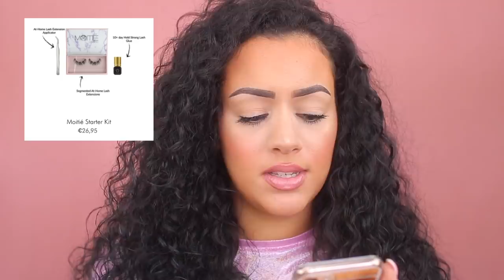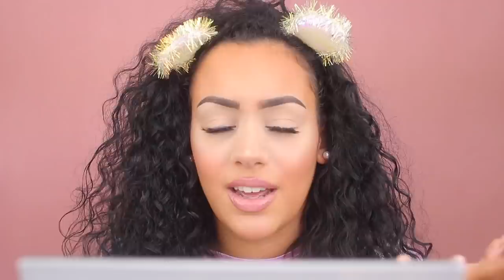DIY THUIS WIMPEREXTENSIONS !! *Moitié Cosmetics*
Vandaag laat ik jullie zien hoe je makkelijk thuis wimper extensions zet bij jezelf! DIY with 10-Day Lashes! Enjoy :)